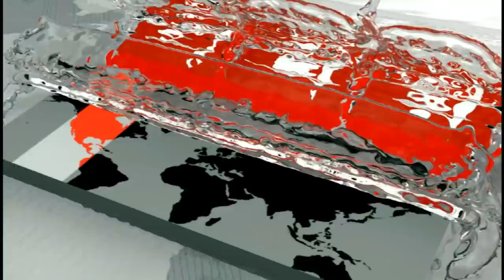দিশেহারা বাবার আহাজারি আর বোবা আর্তনাদ ! | dSomoy Exclusive